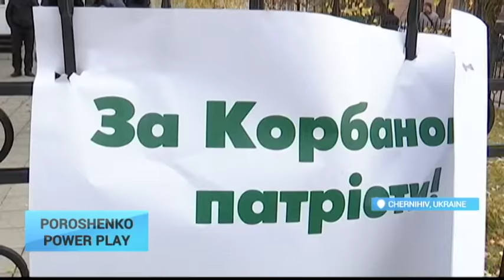Poroshenko Power Play: Fear of more unrest in Ukraine as president takes on Kolomoyskiy ally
Fear of more unrest in Ukraine as Ukrainian President Petro Poroshenko takes on powerful Dnipropetrovsk oligarch Ihor Kolomoyskiy.

Hennadiy Korban, leader of the Ukrop political party backed by Kolomoyskiy, was taken into custody over the weekend and faces trial on corruption and other charges. A court in the Chernihiv region is deliberating the length of his pre-trial dentention.